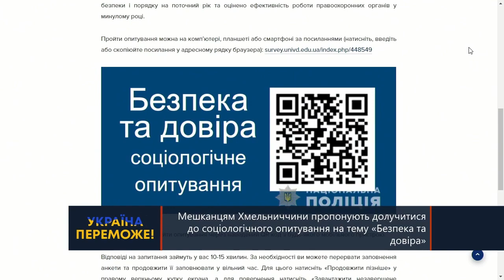ТВ7+. СОЦІОЛОГІЧНЕ ОПИТУВАННЯ НА ТЕМУ «БЕЗПЕКА ТА ДОВІРА»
Гість: ВАЛЕРІЙ СОКУРЕНКО - ректор Харківського національно університету внутрішніх справ.